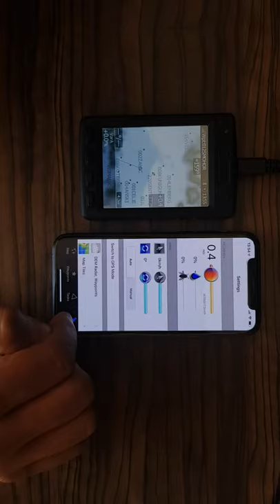LXNAV nano4 BlueTooth communication with IPHONE